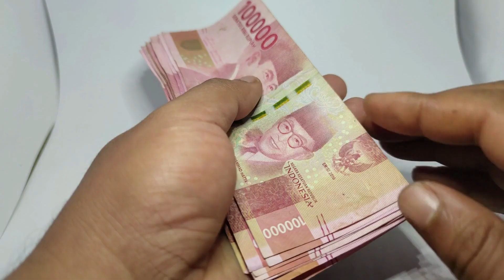Kurs Rupiah Tembus Rp 15.000 Per Dollar AS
Nilai tukar atau kurs rupiah mengalami pelemahan terhadap dollar AS di pasar spot, bahkan sudah menembus level Rp 15.000 per dollar AS. Mengutip data Bloomberg pukul 13.35 WIB, kurs rupiah berada di level Rp 15.014 per dollar AS, atau melemah 0,14 persen dari level penutupan perdagangan kemarin yang ada di level Rp 14.993 per dollar AS.

Indonesia harus bersiap menghadapi kontraksi daya beli masyarakat jika  pemerintah tidak mengambil sikap untuk menghadapi kenaikan inflasi.

Penulis: Isna Rifka Sri Rahayu
Penulis Naskah: Wiyudha Betha Dinaragis
Video Editor: Wiyudha Betha Dinaragis
Produser: Firzha Ananda Putri